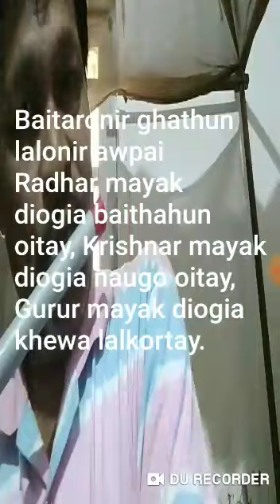Prayer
This is the Flute version of a prayer offered to Lord Krishna in Bishnupriya Manipuri language.
songname - Ai jigga madhur vrindavan
(in english - come lets go to sweet vrindavan where Lord Krishna resided )